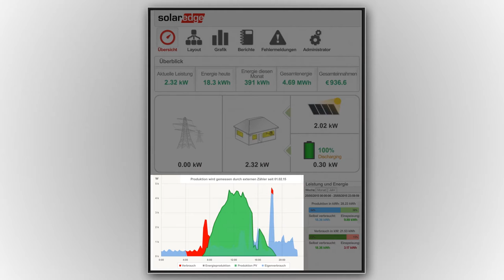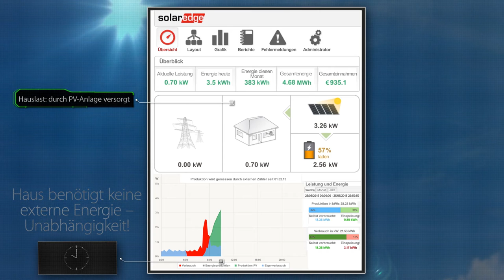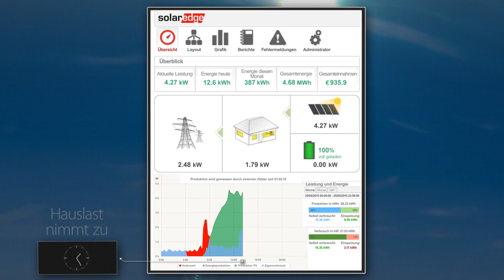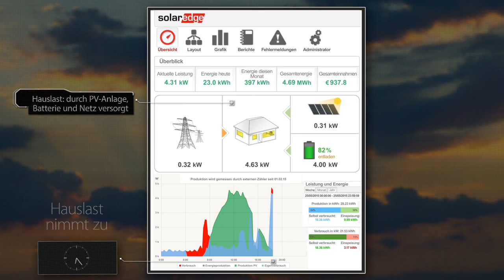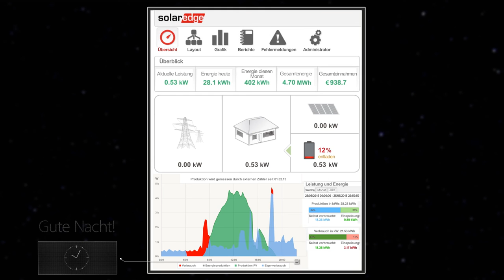Die SolarEdge StorEdge Lösung in der Monitoring-Plattform | Deutschland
SolarEdge StorEdge™ DC-gekoppelte Speicherlösung ermöglicht Eigenheimbesitzern Ihren Eigenverbrauch zu maximieren und ermöglicht Energieunabhängigkeit. Hier entdecken Sie die Möglichkeiten der Kombination von StorEdge und dem Monitoring.

Über SolarEdge
SolarEdge ist ein weltweit führender Anbieter für Smart Energy. Durch erstklassige Ingenieursleistung und Fokus auf Innovation schafft SolarEdge intelligente Lösungen, die unser Leben erleichtern und den Fortschritt vorantreiben. SolarEdge hat eine intelligente Wechselrichterlösung entwickelt, die die Produktion und Verwaltung von Energie in Photovoltaikanlagen grundlegend verändert hat. Der DC-optimierte Wechselrichter von SolarEdge zielt darauf ab, die Stromerzeugung zu maximieren und gleichzeitig die Kosten für die von der PV-Anlage erzeugte Energie zu senken. SolarEdge treibt die Entwicklung intelligenter Energie weiter voran und adressiert mit seinen Lösungen für PV, Speicher, Aufladen von Elektroautos, Batterien, Antriebsstränge für Elektrofahrzeuge und Netzdienstleistungen ein breites Spektrum von Segmenten des Energiemarktes. SolarEdge ist online unter der Adresse solaredge.com zu erreichen.